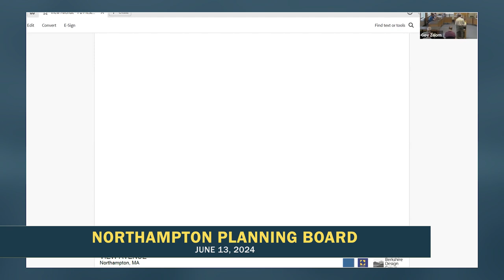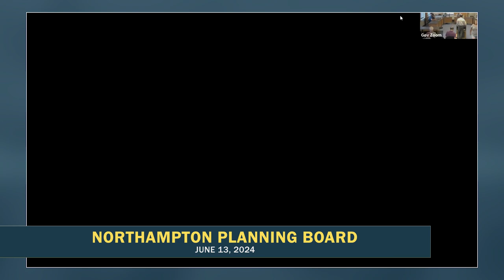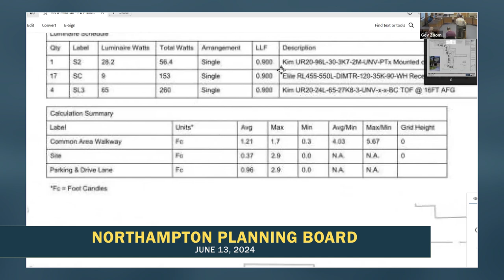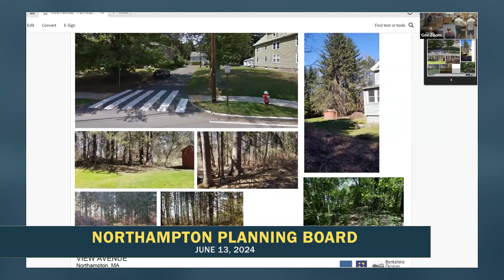Northampton Planning Board 6/13/24